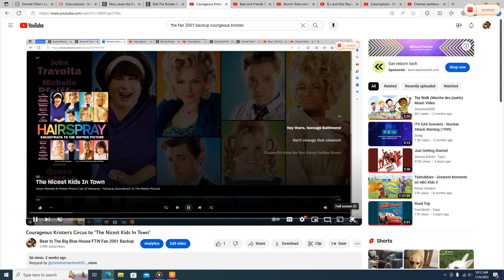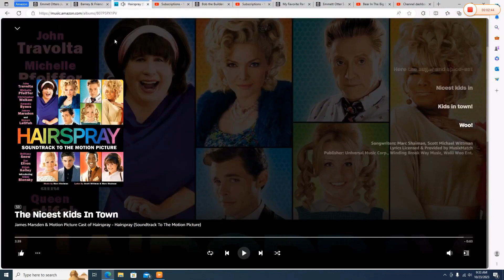Courageous Kristen's Circus act to "Getting Along"